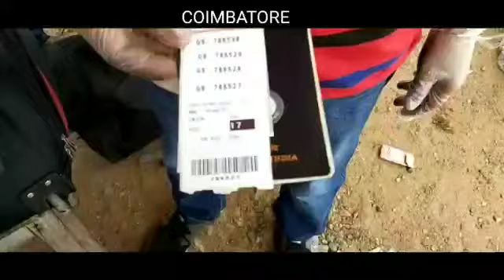50 Tamilians returning from Dubai stuck at Walayar check post near Coimbatore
50 Tamilians returning from Dubai stuck at Walayar check post near Coimbatore

50 Tamilians from Dubai and Saudi Arabia, were stuck at Walayar check post for several hours for travelling without e-pass. They had landed at Kochi airport and were stopped by police personnel at the State border. They have requested permission to enter TN as soon as possible after COVID-19 tests are taken.